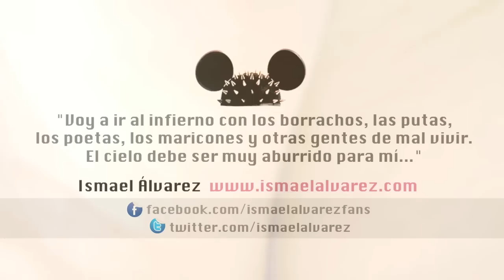En bolas y a lo loco!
¡Qué calor! ;). Nada como vloggear en pelota picada :).

Me ayudarás a seguir creando videos. ¡Gracias, gracias, gracias! ♥